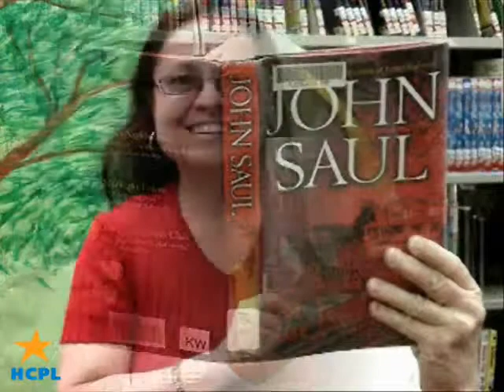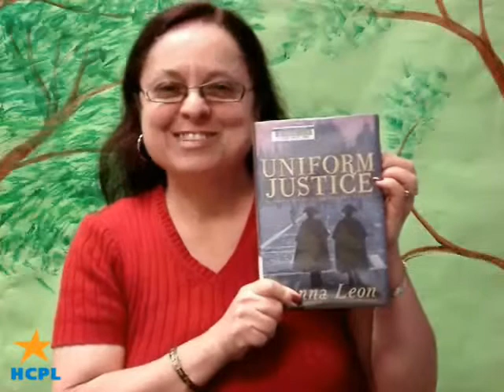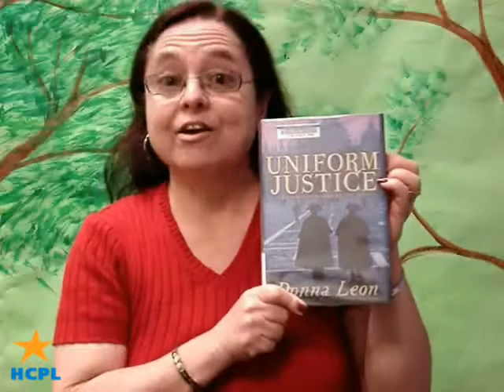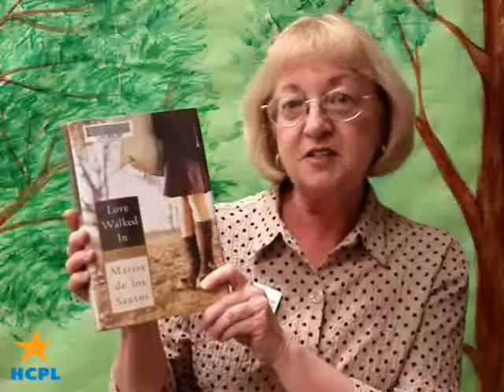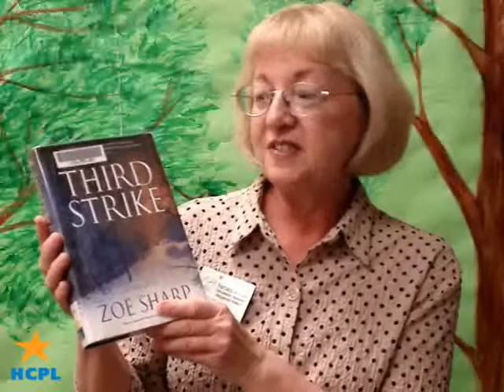Check it Out! for Adults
These are few book recommendations given by our patrons and staff for January 2009